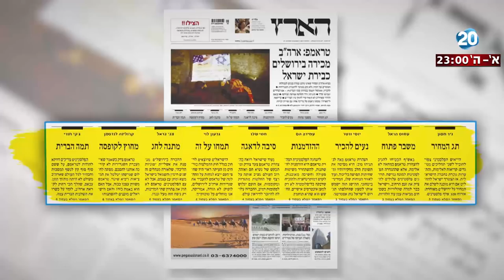היום הזה - טור הלילה - חמיצות, מרירות ורגעים היסטוריים